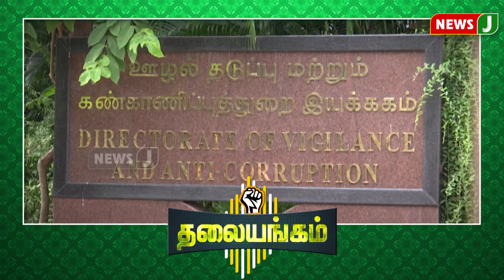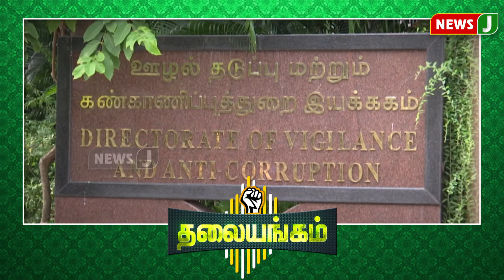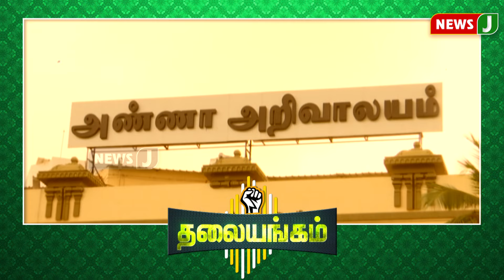thalayangam || அதிமுகவைப் பார்த்து அஞ்சி நடுங்குகிறதா விடியா திமுக?